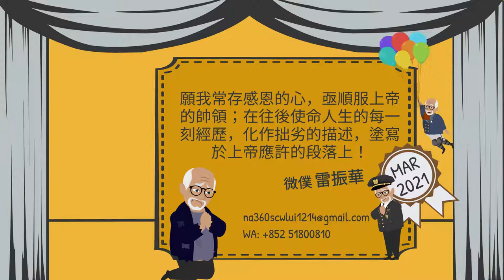《 MISSIO DEI 》I 使命人生多面睇 I 新書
MISSIO DEI